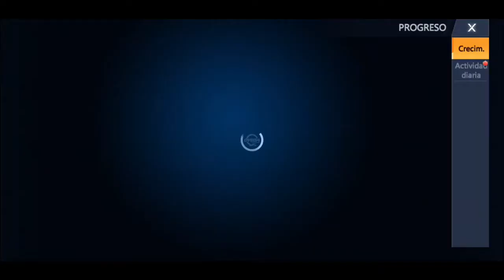COMPLETANDO todo el PASE DE BATALLA *S1* - OMEGA LEGENDS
Parceros bien o que? simplemente les traigo este videito completando todo el pase, la buena parceros!!